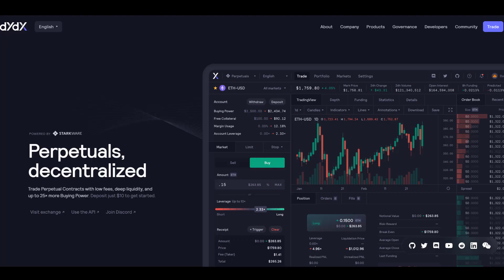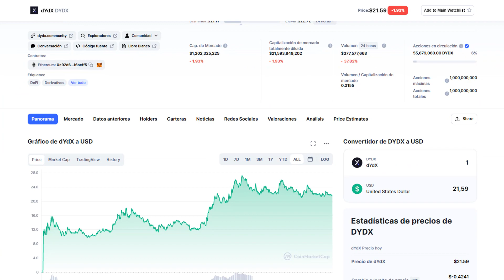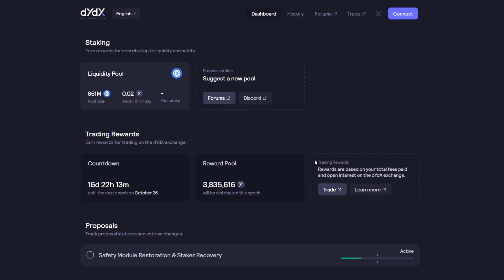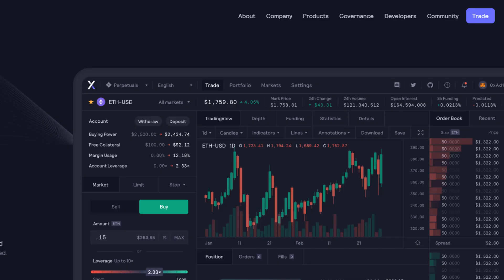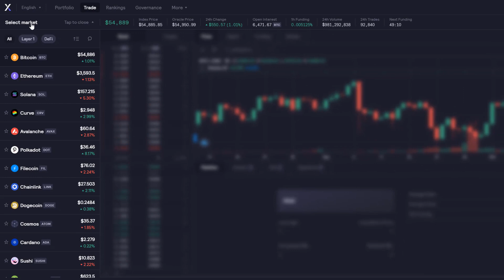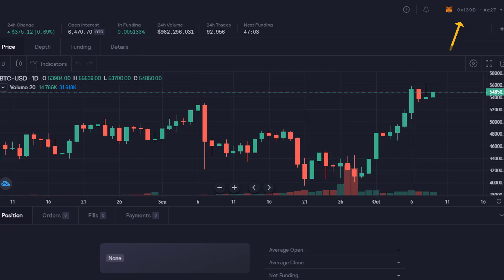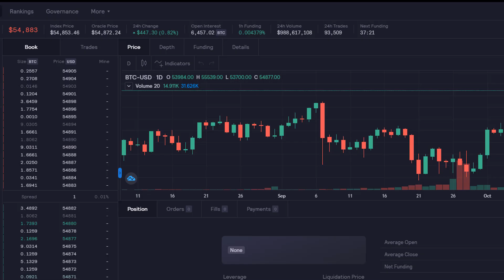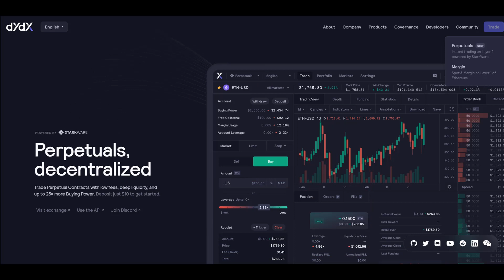¿QUÉ es DYDX Exchange? ¿CÓMO FUNCIONA DEX en FUTUROS? ✅VENTAJAS y❌DESVENTAJAS - Review Español 2021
😱¿Deseas ACCEDER a DYDX Exchange?
✔TUTORIALES✔ aquí debajo